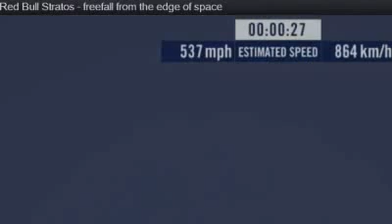اطـول قفـزه في تاريـخ البشريـه !!! ..النمـساووي "فيليكـس"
سجل مغامر نمساوي، قبل قليل، أطول قفزة في التاريخ، حيث قفز بمظلة من أطراف الغلاف الجوي، وبارتفاع يقدر بـ38 كلم، وهبط بسلام بعد أن اخترق جدار الصوت، مرتدياً بدلة صممت لمثل هذه الظروف.

وكان المغامر النمساوي "فيليكس بومغارتنر" انطلق في المهمة الخطرة التي تتمثل في القفز من حدود الغلاف الجوي ومحاولة خرق جدار الصوت بجسمه وتحقيق رقم قياسي في السقوط الحر، وكان مقرراً أن تجري هذه المحاولة أمس، لكنها أُرجئت إلى اليوم بسبب الأحوال الجوية وانخفاض درجات الحرارة، إضافة إلى رياح شديدة البرودة ضربت منطقة روزويل.

 وحمل فيليكس بومغارتنر في كبسولة معلقة بمنطاد ضخم من غاز الهيليوم إلى علو قياسي يبلغ 38 كلم، ثم قفز في الفراغ مرتدياً البدلة الواقية من الضغط.